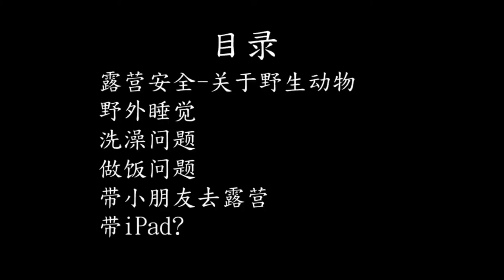女生为什么不喜欢露营 澳洲露营户外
很多男同学说起澳洲露营 户外 来就 心潮澎湃， 但是无奈于老婆很多担心不喜欢。
那作为我这个喜欢和 露营 的Jack船长来说， 曾经呀有过类似的经历。但是现在老婆也喜欢上了这种休闲方式。今天就请她到镜头前跟大家讲一讲，从第一次的担心不适应，后来喜欢上露营， 都经历了什么 有哪些心路历程。希望可以给没有露营又想 尝试一下的女同学一个参考。